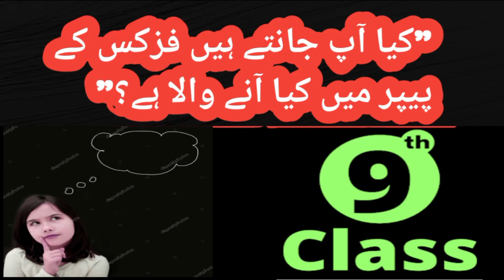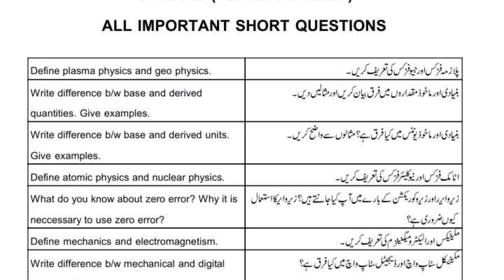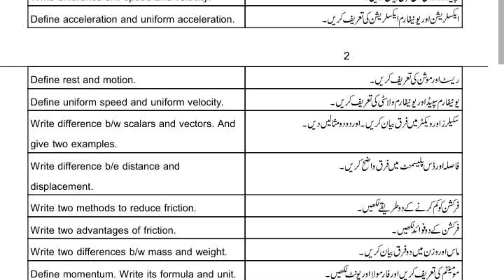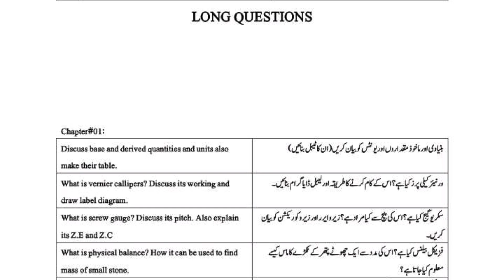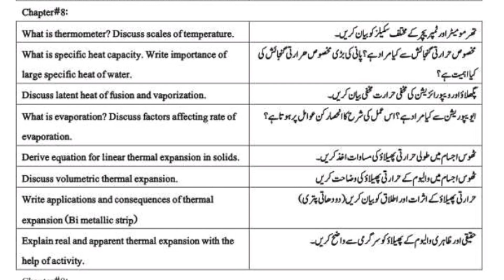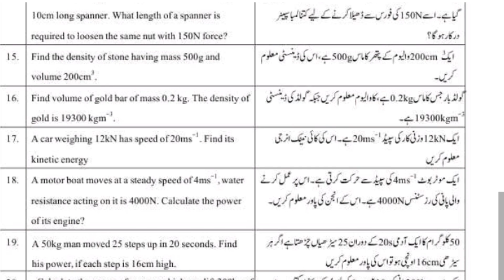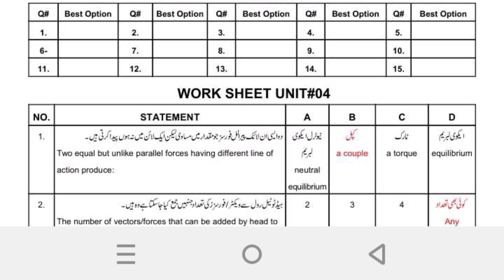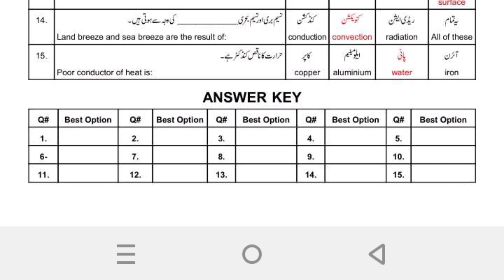"9th Class Physics Guess Paper 2025 | Pairing Scheme + Imp MCQs & Questions"💯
"Class 9 Physics Guess Paper 2025 | Pairing Scheme + Important MCQs & Questions"💯

Class 9 Physics Guess Paper 2025|Most Important Long Questions & Numericals💯‎

"🔥 9th Class Physics Guess Paper 2025 | 100% Confirmed Questions 💯 | All Punjab Boards"

💥 Get Full Marks in Your Physics Exam!

 🚀This is the video you’ve been waiting for!
We’ve combined the latest 2025 Guess Paper, updated Pairing Scheme, and most expected MCQs and questions to help you prepare faster and smarter.

Here’s what you’ll get in this video:

✅ Chapter-wise Most Expected Questions
✅ Complete Physics Pairing Scheme 2025
✅ Top MCQs for Final Exam 2025
✅ Short & Long Questions That Often Repeat
✅ Smart Tips to Boost Your Score
✅ Full Physics Guess Paper 2025
✅Expected Numericals for the 2025 exam

Chapters Covered:
Motion | Force | Work & Energy | Gravitation | Sound & More

✔ 100% Exam-Relevant Questions
✔ Punjab Board & All Major Boards Covered
✔ Helps You Focus on Important Topics
✔ Guaranteed Success with Expert Predictions

⏳ Don’t miss out! Watch till the end for the full paper strategy.

For Guess Papers, Exam Tips & Pairing Schemes for All Subjects!

Additional resources⭐

🔍Search behavior

9th class physics guess paper 2025
class 9 physics important questions
physics board exam preparation 2025
9th physics guess paper Punjab board
physics guess paper 2025 with solution
9th class physics short question 2025 exams
9th class physics long questions 2025 exams
9th class physics MCQs 2025 exams
9th class physics numerical questions 2025 exams
9th class board exam 2025 preparation
how to get full marks in physics 2025
 physics most important questions 2025
guess paper for 9th class all subjects 2025
Punjab Board
9th class physics guess paper
2025 urdu medium
class 9th physics guess paper
2025 English medium
class 9 physics guess paper 2025 all board
class 9 physics important long
questions 2025
class 9 physics important
questions 2025 Punjab Board
questions 2025 Gujranwala Board
questions for final exam 2025
class 9 physics chapter wise
important questions up board
2025
important numerical for board exams
2025
important MCQs for board exams
2025
physics class 9 chapter 1 to 9
important questions & Mcqs 2025
important numericals
2025
important numericals 2025 Punjab Board
class 9 physics important short
questions 2025
class 9 physics pairing scheme
2025  Punjab Board
physics ki pairing scheme 2025
class 9
class 9 physics k important numericals 2025
class 9 physics important Chapters 2025
Class 9 Physics Pairing Scheme 2025
Physics Pairing Scheme 2025 Class 9
9th Physics MCQs 2025
Class 9 Physics Exam Preparation 2025
9th Class Guess Paper 2025
Physics Guess 2025
Physics Short and Long Questions 2025
Punjab Board Physics Guess 2025
Physics 9th Class 2025 Most Repeated Questions

physics class 9 guess paper
class 9 exam 2025 preparation
2025 guess paper physics 9th
physics short questions class 9
9th physics board exam 2025
class 9 physics mcqs with answers
guess paper 2025 class 9 all subject
Physics class 9 guess paper 2025
9th class physics important questions 2025
Physics guess paper 2025 class 9
Physics paper 2025 class 9
Class 9 physics scheme 2025
Physics class 9 preparation 2025
Punjab board class 9 physics guess
Class 9 physics paper pattern 2025
Physics guess and scheme 9th 2025

9th Class Physics Pairing Scheme 2025|
Class 9 Physics Guess Paper 2025
9th Class Physics Guess Paper 2025,
Class 9th Physics guess paper 2025, 9th
Physics guess guess 2025
Shortest Formula || For 60 Marks ||Only
4 to 6 Units || Physics || 9th|| 2025||
Punjab |l @Mirzasb90